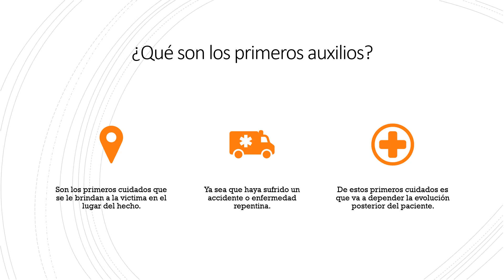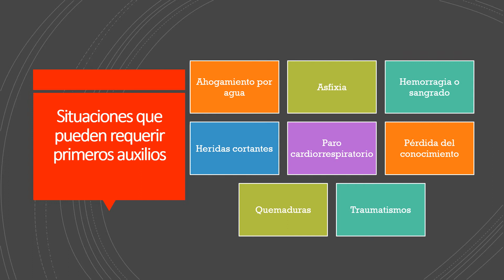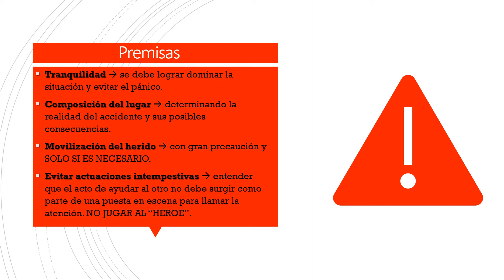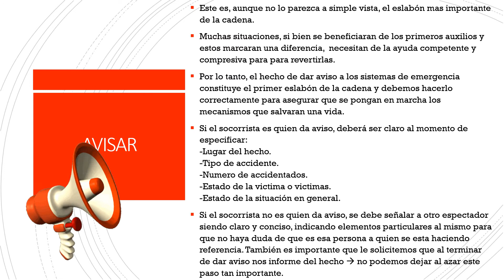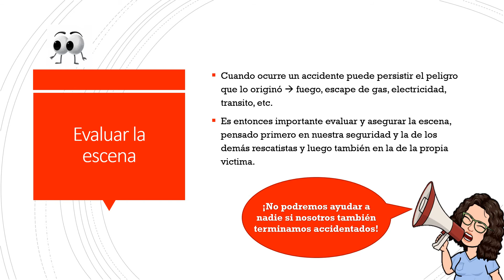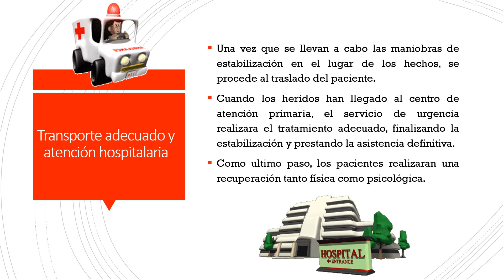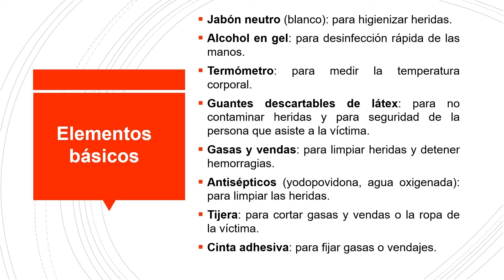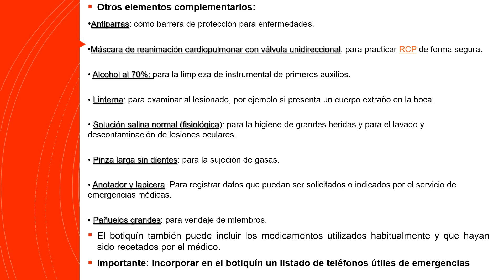Primeros Auxilios 1 Labo